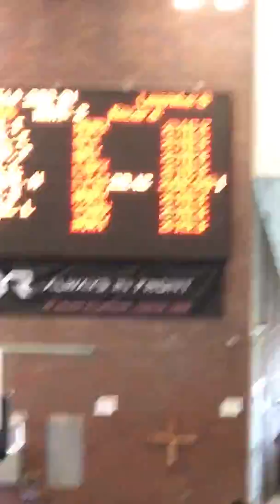Nathen Eberhardt Individual Medley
200 IM Time was a 2:02.99 and was in lane 5 at the YMCA AA Championships